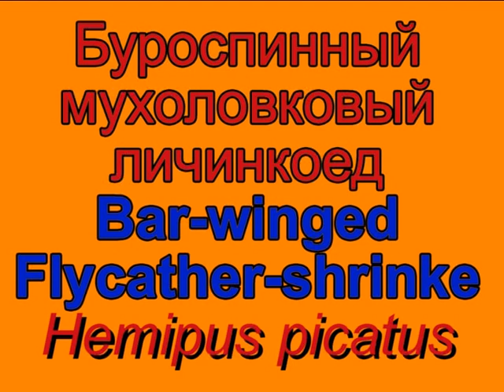Буроспинный мухоловковый личинкоед Bar-winged Flycatcher-shrike Hemipus picatus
Таиланд. Кхао Сок
Thailand. Khao Sok